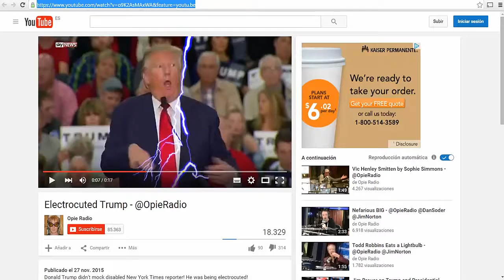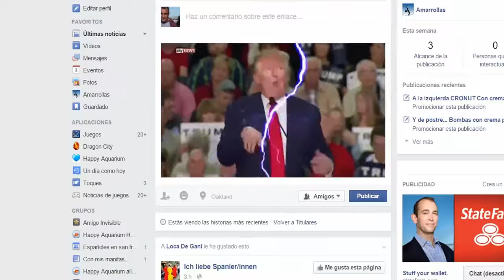Como hacer gifs animados a partir de un video de youtube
Hoy no nos vamos de paseo. Vamos a aprender a hacer gifs animados.

y de una página que aloje videos, como es Youtube.

Lo que si está garantizada es la diversión.